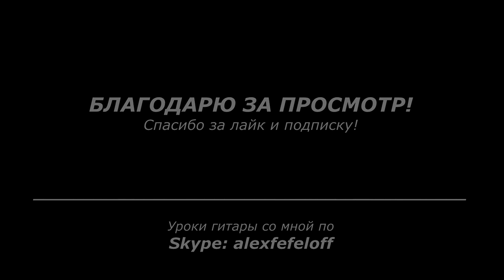Воскресная импровизация | Александр Фефелов